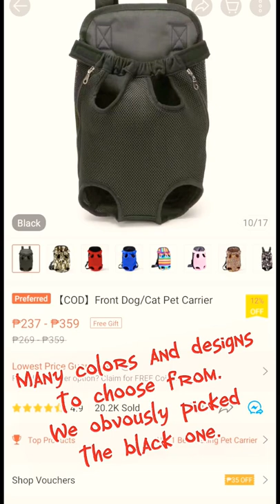AFFORDABLE TRAVEL BAG FOR YOUR FURBABY | TVni Anghel